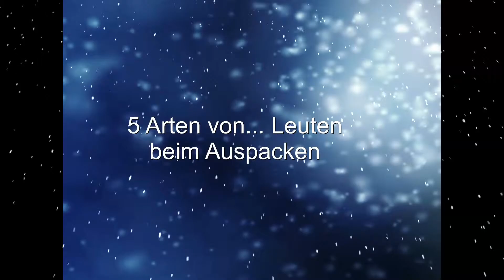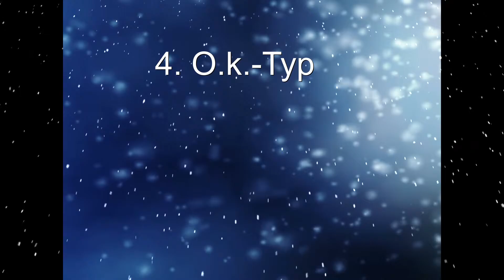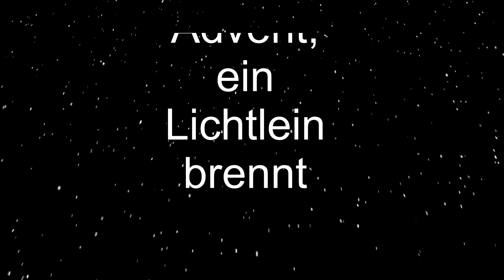5 Arten von... Leuten beim Auspacken von Weihnachtsgeschenken | 1. Advent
Advent, Advent, ein Lichtlein brennt.

Passend zum ersten Advent, heiße ich schon mal das Geschenke auspacken vor.